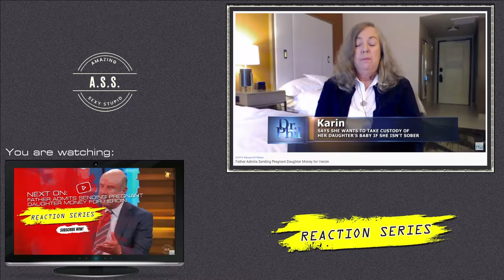ASS Reaction: Father Admits Sending Pregnant Daughter Money for Heroin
Episode: “Our Daughter is Pregnant and Addicted to Heroin”
Beth wrote to Dr. Phil saying she fears for her stepdaughter, Teresa's, life because she has been using heroin for the past 10 years. Not only is Teresa using heroin every day, but she is 34 weeks pregnant with a baby girl. Teresa’s father, Barry, admits that he enables his daughter’s drug habit by continuously giving her money and paying her bills. Teresa’s mother, Karin, says if no one is going to step in to take care of Teresa’s baby, then she will fight for custody. DrPhil Season19 Rerun (19018)

Also, leave us a comment for more video suggestions.

We are also on Mastodon's TweetRex server. to sign up.